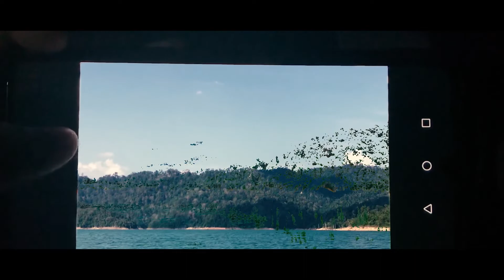RPS Kemar, Gerik, Perak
[Program Qurban PKAS 2019]

; Perjalanan menuju ke Kg Alai & RPS Kemar, Gerik, Perak 9-11 Ogos 2019.